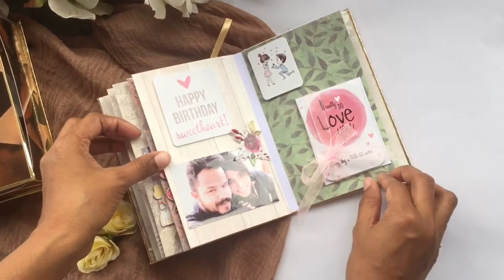Rose gold foiled scrapbook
Scrapbook is made for his wife birthday
DM for Orders & Queries @pickycrafty6907  on Instagram